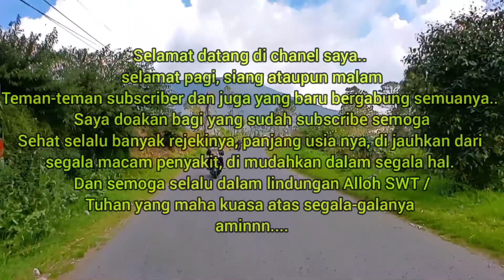Tanjaka Barisan, Jl. Wanayasa Dieng, Bakal, Batur Banjarnegara